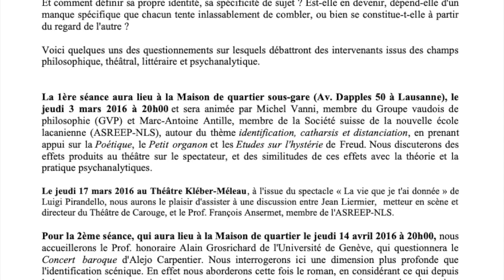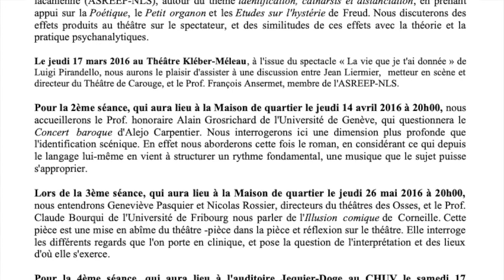La difficulté d'interpréter la réalité - L'illusion comique - 2 -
Séminaire :  "Littérature et psychanalyse"

Séance du 26 mai 2016 à Lausanne  :
Avec Claude Bourqui